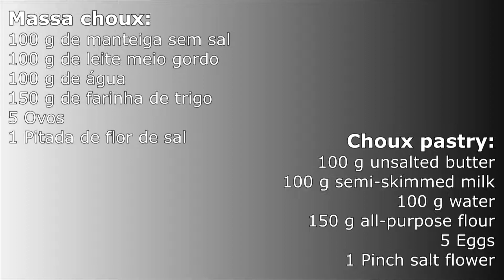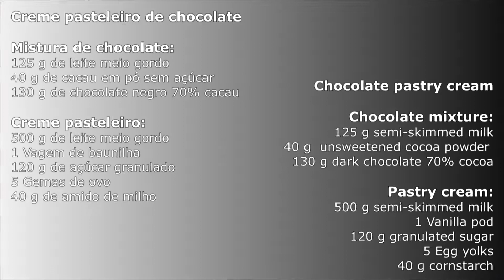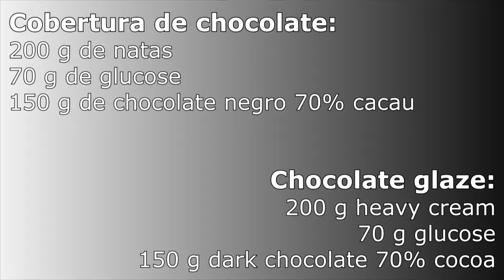Éclairs de Chocolate / Chocolate Eclairs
Atribui-se a Antonin Carême (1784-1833), um dos primeiros chefs famosos, que tornou o éclair lendário ao adicionar o seu toque mágico a um bolo anteriormente conhecido como “pain à la duchesse” ou “petite duchesse”.

Um éclair é uma longa massa francesa feita de massa choux, recheada com creme de pasteleiro ou outro creme e mergulhada numa cobertura.

O éclair mais popular é provavelmente o de chocolate, que é coberto com uma cobertura de chocolate e recheado com creme de chocolate ou creme pasteleiro.

● Ingredientes (Para 16 éclairs)
● Massa choux:
100 g de manteiga sem sal
100 g de leite meio gordo
100 g de água
150 g de farinha de trigo
5 Ovos
1 Pitada de flor de sal

● Creme pasteleiro de chocolate
● Mistura de chocolate:
125 g de leite meio gordo
40 g de cacau puro
130 g de chocolate negro 70% cacau

● Creme pasteleiro:
500 g de leite meio gordo
1 Vagem de baunilha
120 g de açúcar granulado
5 Gemas de ovo
40 g de amido de milho

● Cobertura de chocolate:
200 g de natas
70 g de glucose
150 g de chocolate negro 70% cacau

● BOM APETITE!

Antonin Carême (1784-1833), one of the first famous chefs, is attributed with making the éclair legendary by adding his magic touch to a cake previously known as "pain à la duchesse" or "petite duchesse".

An eclair is a long French pastry made from choux pastry, filled with pastry cream or another cream and dipped in a frosting.

The most popular eclair is probably the chocolate one, which is covered with a chocolate coating and filled with chocolate cream or pastry cream.

● Ingredients (Makes 16 eclairs)
● Choux pastry:
100 g unsalted butter
100 g semi-skimmed milk
100 g water
150 g all-purpose flour
5 Eggs
1 Pinch salt flower

● Chocolate pastry cream
● Chocolate mixture:
125 g semi-skimmed milk
40 g  unsweetened cocoa powder
130 g dark chocolate 70% cocoa

● Pastry cream:
500 g semi-skimmed milk
1 Vanilla pod
120 g granulated sugar
5 Egg yolks
40 g cornstarch

● Chocolate glaze:
200 g heavy cream
70 g glucose
150 g dark chocolate 70% cocoa

● BON APPÉTIT!